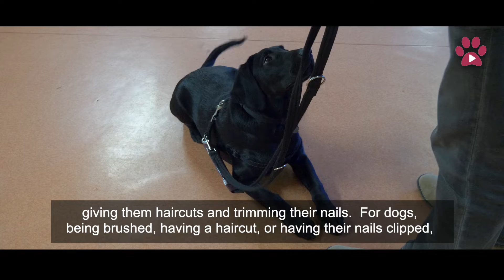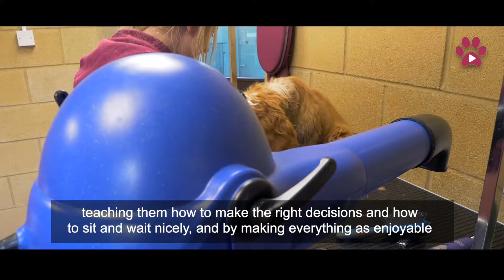Hearing Dogs TV S3 E3: Haircut time for our ridiculously cute puppies!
It's haircut time for our ridiculously cute hearing dog puppies!

Also in this episode of Hearing Dogs TV, get an exclusive look at:
• How pups Kai and Leo were introduced to being groomed
• Why grooming is a specific part of our puppies’ training

Have every episode of Hearing Dogs TV sent direct to your inbox for free